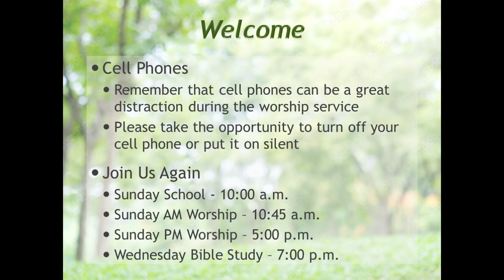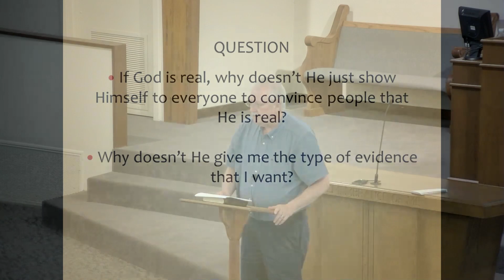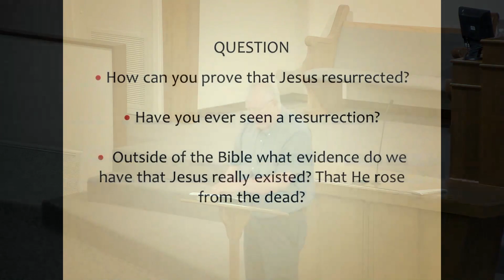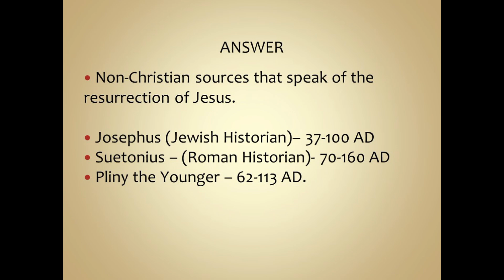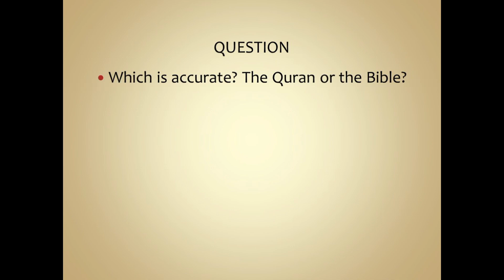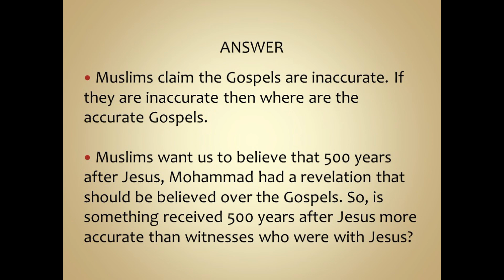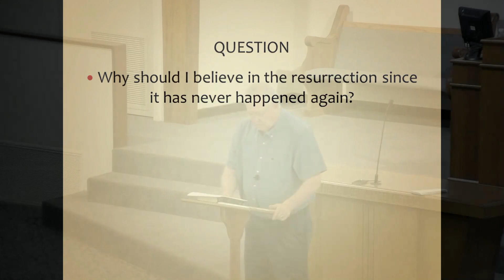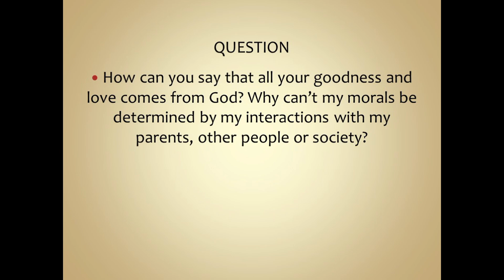5 1 24 wed class